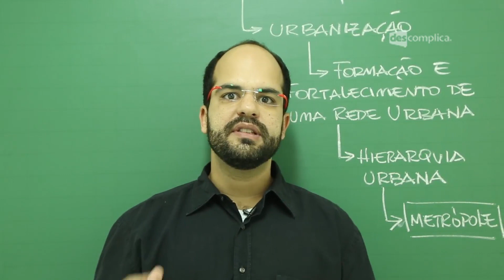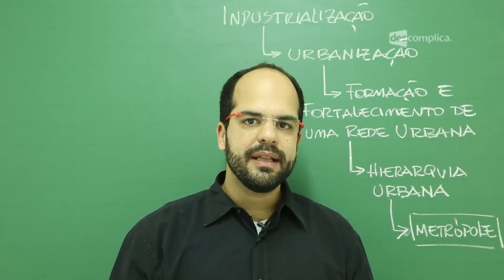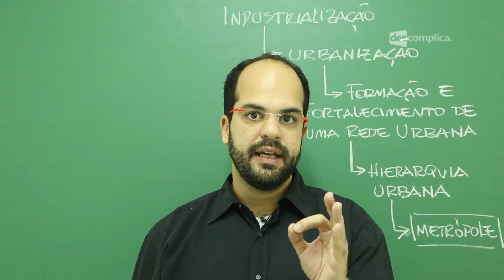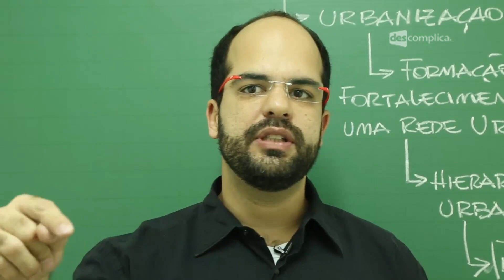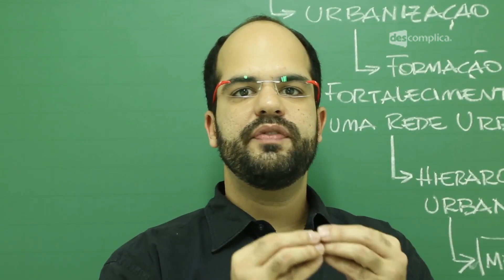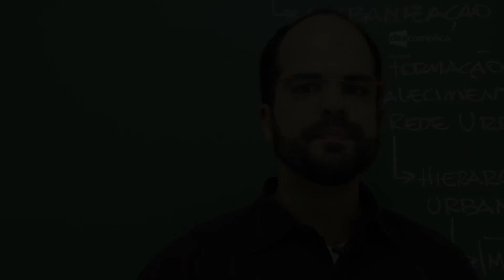As Regiões Metropolitanas Brasileiras - Extensivo Geografia | Descomplica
Olá, EstudanteDescomplica!
Essa aula faz parte do módulo As Regiões Metropolitanas Brasileiras. Nesse módulo, o professor Maurício Martins fala de Rede Urbana e Hierarquia Urbana, Metrópole, Região Metropolitana, Conurbação, e Integração Socioeconômica nas Regiões Metropolitanas. Para ver o próximo vídeo sobre a 1ª Revolução Industrial, Êxodo Rural e Urbanização, vá Estude para o Enem com a gente :D

00:00 -- Geografia Extensivo Enem: As regiões metropolitanas brasileiras. Prof.: Maurício Martins. Espaço Urbano e Rural: Delimitações e Funções.
01:55 Na tela: Áreas urbanas -- Espacialmente delimitáveis e caracterizadas pela presença de um conjunto de equipamentos, serviços e infraestrutura específicos.
02:52 Na tela: Características da área urbana: Redes de saneamento de esgoto; Redes de fornecimento de água encanada; Sinalização e pavimentação de ruas; Fornecimento de energia elétrica; Postos de saúde e escolas bem distribuídos.
04:15 Na tela: Meio urbano fornece serviços, produtos industrializados e investimentos para o espaço rural.
05:00 Na tela: Alimentos consumidos e matérias-primas e mão de obra utilizadas na indústria do espaço urbano são fornecidos pelo rural.